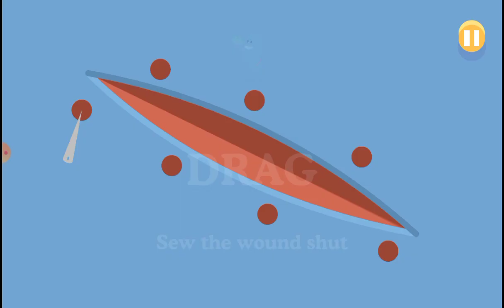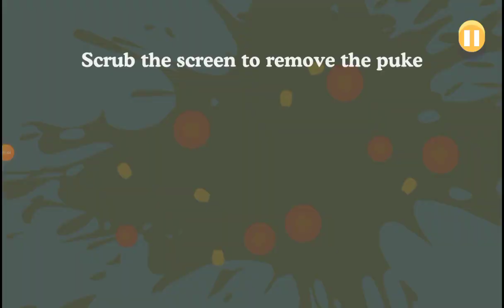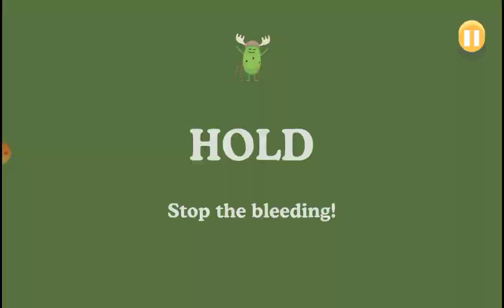Playing dumb ways to die part 49 (New Glue Screw and Swipe O The Irish minigames)